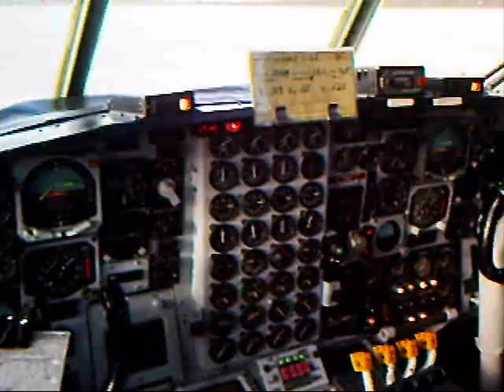Life is short Enjoy it!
images from Baker Lake.